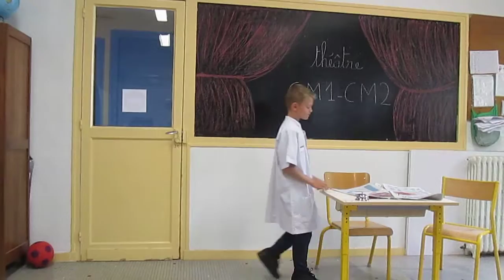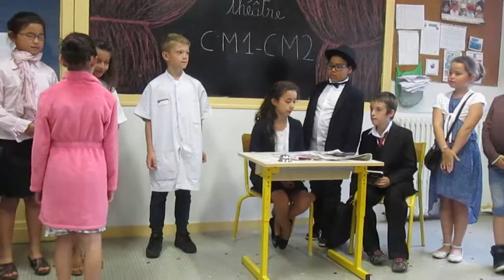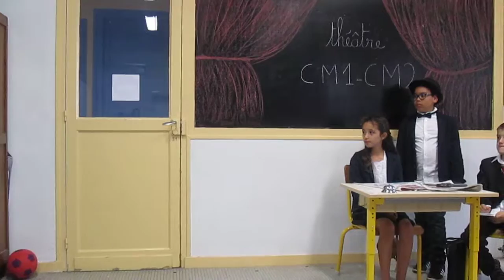L'enquête à bonbon des CM1